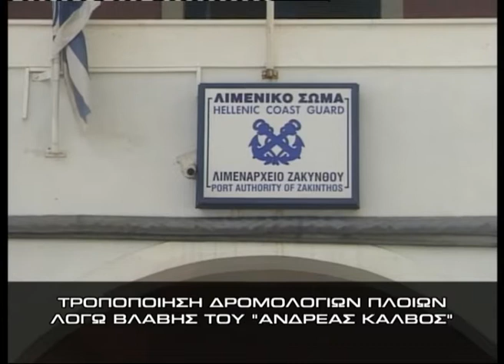Δελτίο ειδήσεων 16.02.2010